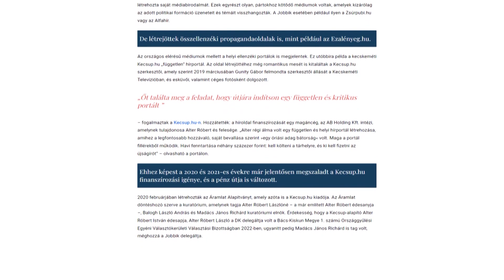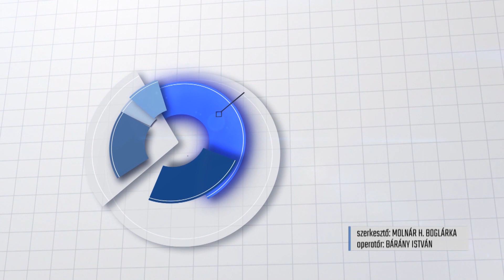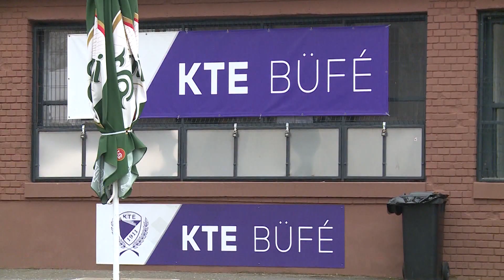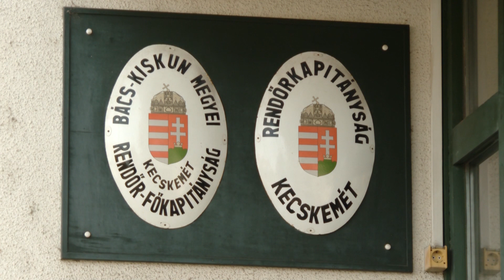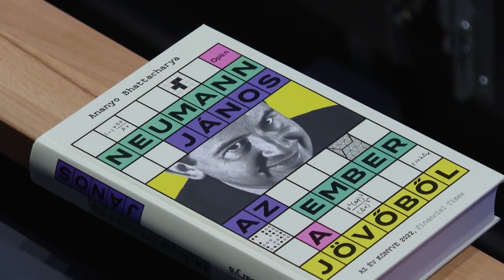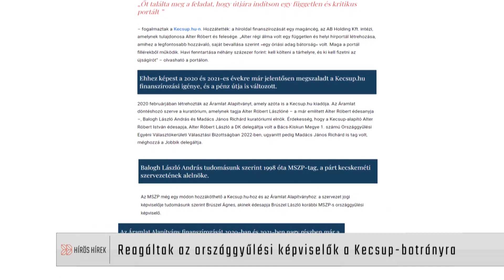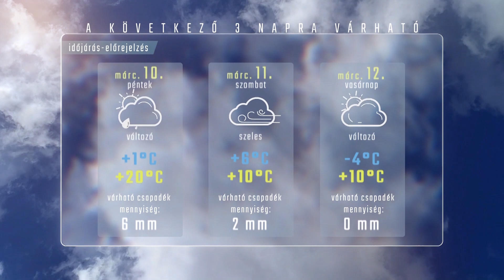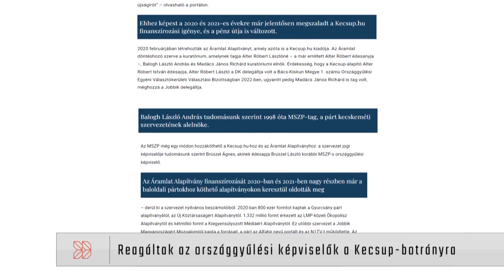HÍRÓRA (2023. március 9.)